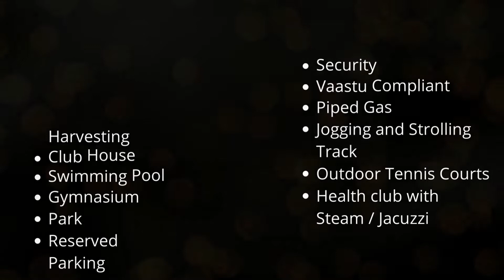Pashmina Waterfront | 3 BHK Apartment for Sale in Battarahalli, Bangalore | ₹ 1 Cr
Property - Pashmina Waterfront Apartment

Beautifully designed Unfurnished 3 BHK 1894 sqft for Sale in Battarahalli, Bangalore

Sale Price: INR. 1.09 Cr

Project Advantage

Located on 8 lane highway.
40 mins drive to BIAL.
20 mins drive to Indiranagar.
20 mins drive to ITPL.

About Pashmina Waterfront

A professionally conceptualized Residential property, this state-of-the art project is visually appealing. All the units of this project are Ready To Move. The units offered are Flat, which have been developed to provide complete satisfaction. The property offers units in different configurations and sizes as 3 BHK Flat (1812. 0 Sq. Ft. - 2064. 0 Sq. Ft. ). This well-designed area has a total of 5 towers, each with its own benefit.

Facilities and Amenities:

Club House
Jogging and Strolling Track
Outdoor Tennis Courts
Power Back Up
Swimming Pool
Lift
Security
Park
Reserved Parking
Gymnasium
Piped Gas
Rain Water Harvesting
Indoor Squash & Badminton Courts
Multipurpose Courts
Vaastu Compliant
Health club with Steam / Jaccuzi
Multipurpose Hall
CCTV Camera
Outdoor Tennis Courts
Event Space & Amphitheatre
Kids Play Pool With Water Slides
Fire Fighting Equipment

The Price is Negotiable,